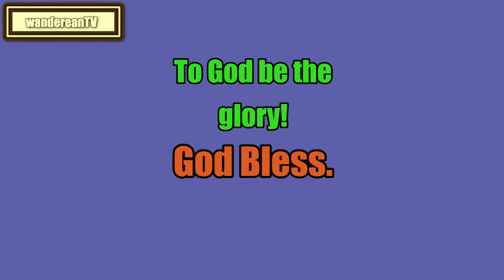ON THE SIXTH SESSION OF THE COUNCIL OF TRENT || John Calvin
Galatians 3:13-18
Galatians 3:19-20
Galatians 4:21-26
Galatians 4:26-31
Galatians 5:1-3
Galatians 5:19-23
Galatians 6:12-13
Galatians 6:14-18
Ephesians 1:1-3
Ephesians 1:3-4
Ephesians 1:4-6
Ephesians 1:7-10
Ephesians 1:13-14
Ephesians 1:15-18
Ephesians 1:17-18
Ephesians 1:19-23
1 Timothy 3:16